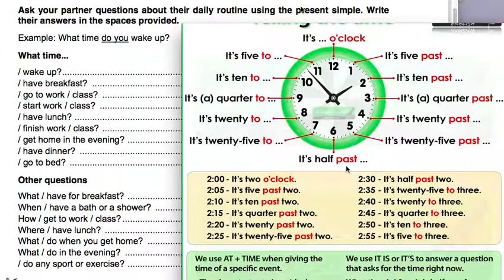Time and daily routine